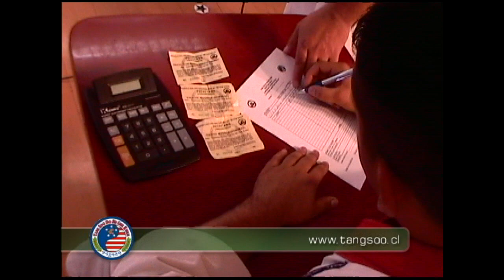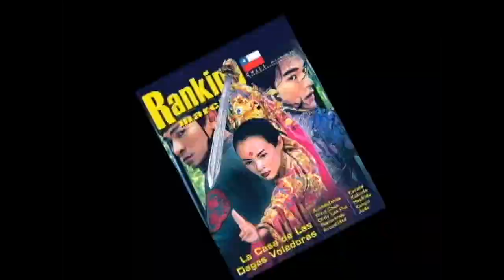Ranking Marcial, El Programa de Las Artes Marciales en Chile - Capítulo 13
Primer capítulo de la segunda temporada de Ranking Marcial, el programa de las artes marciales en Chile, estrenado en TV el año 2007.

En este capítulo:
- Carlos García-Huidobro invita al Campeonato Open Tang Soo Do Mi Guk Kwan 2007
- El Sensei Carlos González Quiroga y su familia
- Exhibición de Aikido en "La Noche de Las Artes Marciales" en UNIACC, dirigida por Jorge Rojo